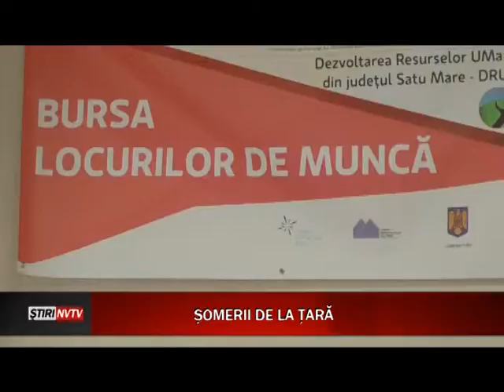Bursa locurilor de muncă pentru persoanele din mediul rural